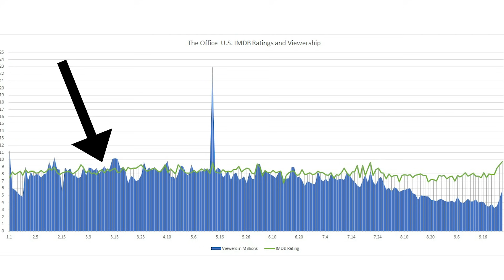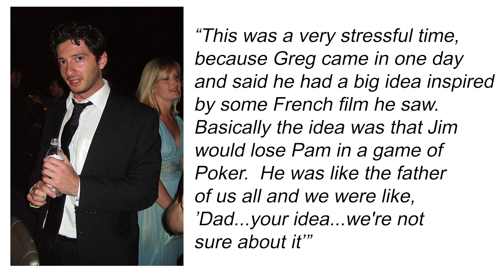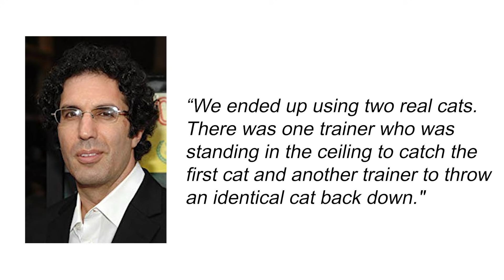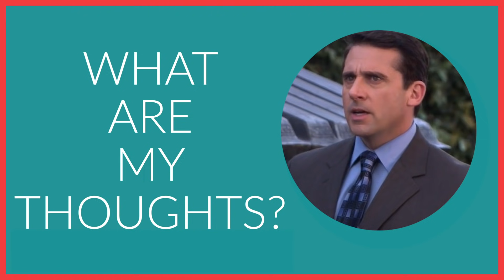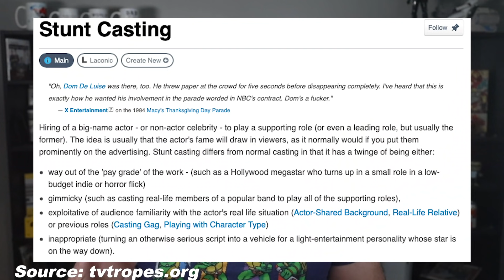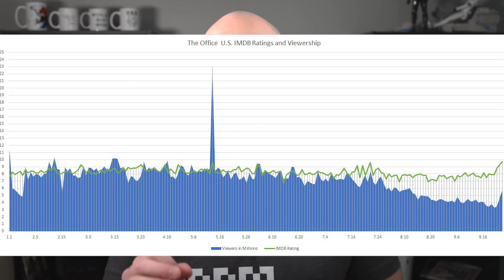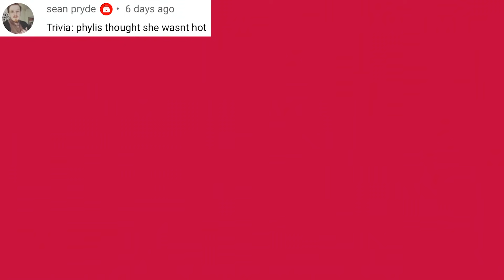The Story of the BIGGEST Episode of the Office - Stress Relief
Is it everything that it's cracked up to be?  Most say, 'yes'.

TheOffice is one of the greatest shows of the 2000s! I’m reviewing every episode with some background, trivia, the deeper meaning, and more. Today, we're looking at the Stress Relief episode.

0:00 Why -  'Dwight Starts the Fire' Cold Opening
5:55 Plot Overview & Why - The Office Stunt Casting
8:58 Why - CPR Training -
11:05 Why - Roast of Michael Scott
13:55 Deeper Meaning - Stress Management
17:17 What Stress Relief did to the Office -
19:45 Ratings Stress Relief

Some of the quotes I pulled were from Andy Greene's book on the Office:

- Boom Roasted Mug
- Boom Roasted Shirt

- The channel is registered with Amazon, so the channel may earn from qualifying purchases.